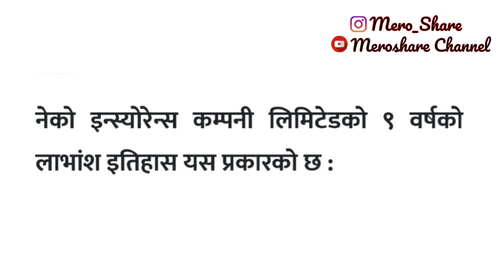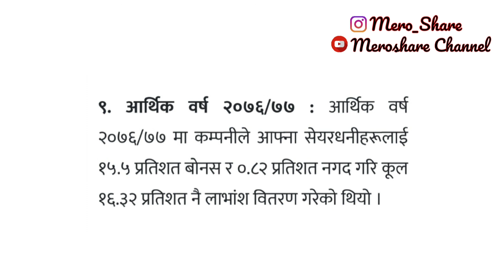नेको इन्स्योरेन्सको ९ बर्षे लाभांश इतिहास : दिर्घकालिन लगानिकर्ता मालामाल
Hello Friends,

Today
Here I'm Going To Represent The Video Of Dividend History Of Neco Insurance Company Ltd.

1.बजार बुम भएका बेला कसरी लगानी सुरक्षित गर्ने? १० सुत्रहरु;

You can buy these product from just one click away from Daraz;

Gorilla Tripod with Mobile Clip for Camera and Phone

boAt Xtend Sport Fitness Tracker Smart Watch|  1.69 inch HD